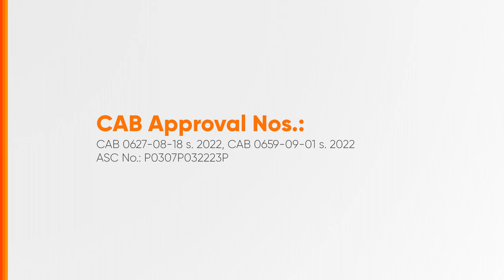Philippine Airlines Radio Ad Q2 2023 30s (Cebuano Version)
This is the Q2 2023 Radio Ad for Philippine Airlines (in Cebuano).

DRPS Two 3920: Philippine Airlines Radio Ad Q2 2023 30s (Cebuano Version)